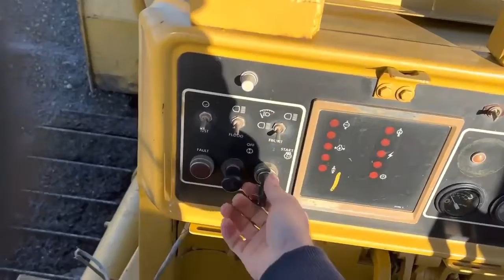1990 CATERPILLAR D5H For Sale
1990 CATERPILLAR D5H, 13300 HOURS, 6 WAY BLADE, 80% U/C, PLUMBED FOR LAZER, COMES WITH HARNESS FOR LAZER, NO LEAKS, DOES NOT USE OIL, 70-80 % BLADE PINS, NEWER TRANS FROM CAT DEALER, VERY WELL MAINTAINED , RUNS AND OPERATES GREAT, READY TO WORK !!